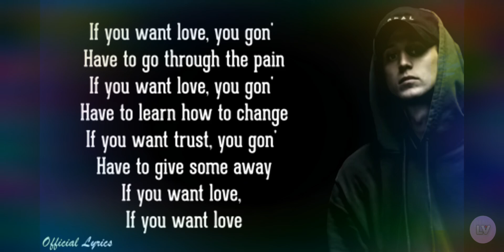shout outs to 2 special people 😘❤